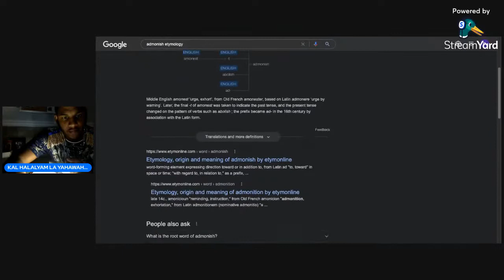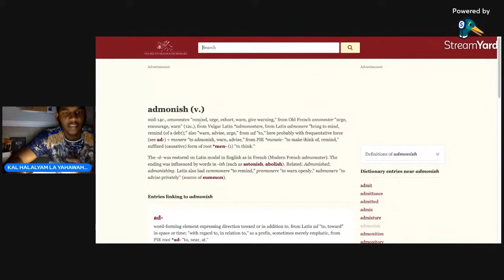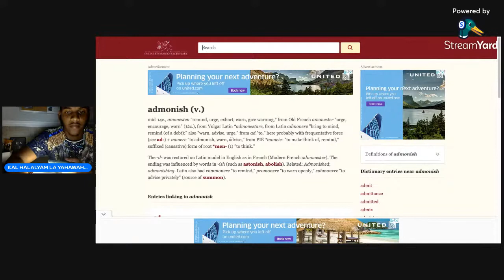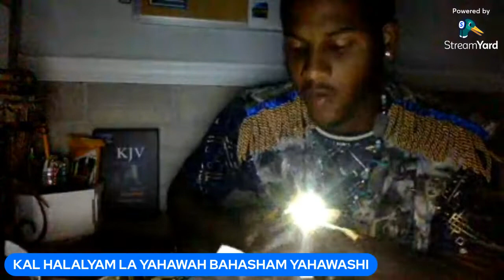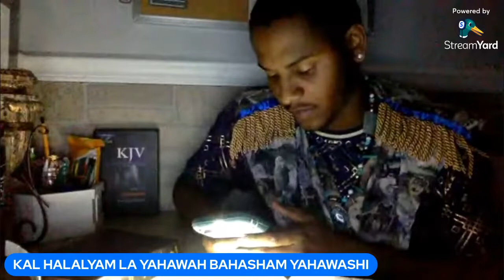EXHORTATION: TREAD LIGHTLY AMONGST AHCHYAM!